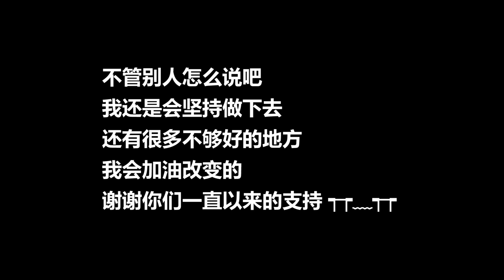遭受网络暴力也要坚持？我在日本捡垃圾的真正原因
❤❤豆奶日语学习公众号：豆日语\(^o^)/~❤❤
碎片时间轻松学日语~~
日本妹子为啥牙齿不太好
为什么日本妹子的胸这么大？
为什么日本妹子特别瘦？！
为什么日本妹子来姨妈还可以喝冰水？
有什么疑问欢迎评论留言！纳老师为您倾情解惑